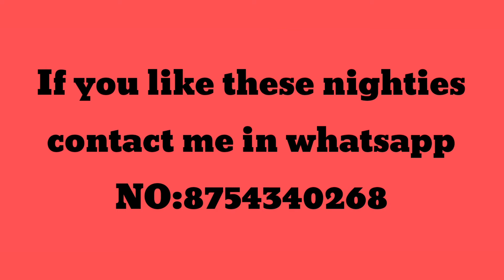Beautiful Jessica nighties | range :400 to 600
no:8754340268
and visit